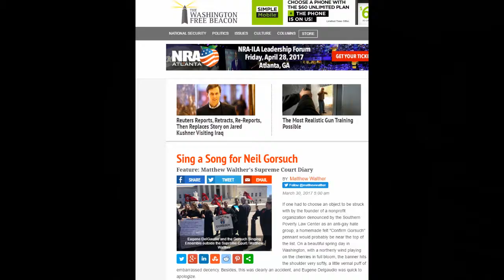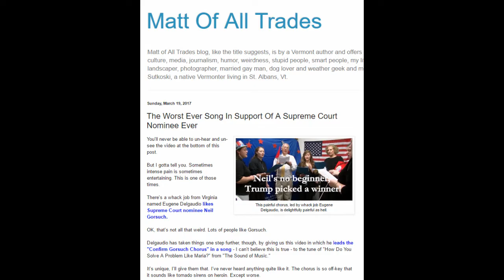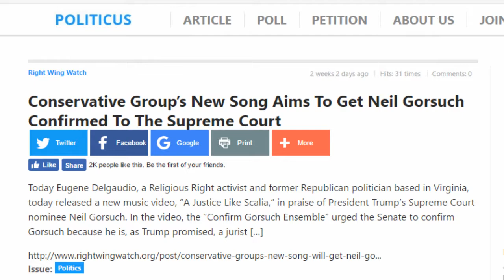Public Advocate Making History- Confirm Gorsuch Ensemble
Public Advocate of the U.S.  held a very successful rally last Wednesday in support of Judge Neil Gorsuch for the Supreme Court.

There is much to report on the actions we as a group took and we are still preparing accounts as news reports continue to pour in. Our goal was to generate interest and enthusiasm, counter protests and support Senators in the fight. All of that was accomplished.

News Accounts still continue to portray the rally in a positive light except for leftist websites that are critics of the grass roots nature of the political street theater we have performed with volunteers for 35 years (over 1,000 volunteers in that time period).

A partial report was sent to supporters by Eugene Delgaudio president of Public Advocate that said in part:

"Neil Gorsuch is the first Supreme Court nominee to have his own choir!"

These words were spoken by Senator Mike Lee (UT) as he started his remarks on Wednesday at Public Advocate's rally to support Judge Neil Gorsuch.

He was of course pointing out Public Advocate's "Confirm Gorsuch Ensemble" that had been singing in front of the U.S. Supreme Court for hours.

In his words, Public Advocate made history!

Demonstrating the class and civility of the pro-Family Movement, my volunteers cheerfully entertained passersby with cleverly written and talentedly sung tunes.

Sen. Chuck Grassley (IA) -- who leads the Judiciary Committee -- stopped to listen to our entire medley with a big grin as he arrived for the press conference Public Advocate set up two weeks ago.

My volunteers sang two classic tunes with new lyrics: "How do you Top a Justice like Scalia?" to the tune of "Maria" from The Sound of Music and "We're Gettin Gorsuch as a Justice" to the tune of "Get Me To The Church On Time" from My Fair Lady.

Thousands of people stopped to enjoy our performance over three hours of marching and singing -- from the Senate Office Buildings to the steps of the Supreme Court. " end of partial quote from Eugene Delgaudio message.

Hundreds of online posts are on twitter, facebook, social websites, news sites and major media outlets and wire services. Thank you all.

Donors must use the contact box on PA's website or write to confirm the address you want the pennant to send to. All donors who donate $30 will get both a pennant and badge. But we must have that email to confirm the address!